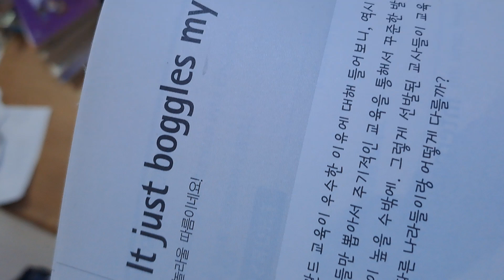It just boggles my mind